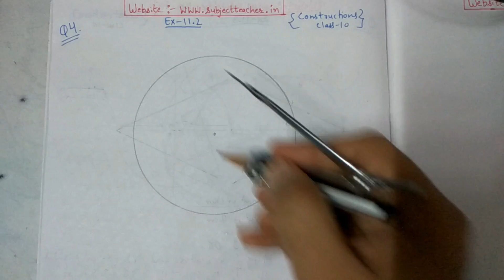Chapter 11 Exercise 11.2 (Q4) Constructions of Maths class 10 NCERT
Photo credit : photos in the videos are clicked by NCERT cbse books of class 10.
About subject teacher: In this channel I will teach full course of Maths class 10. I will help each and every student in solving the problems. All students can post their problems on FB page. I will definetely solve it and post it in within 1 hour maximum.